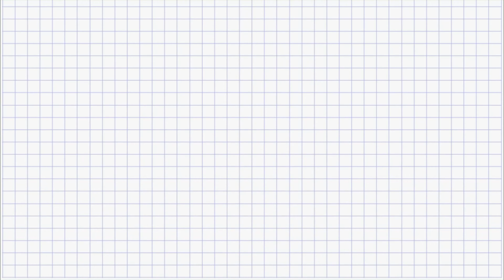Ulloriaq Nalliuppoq, 5 År - Vlog #13 (Season 7)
Takorloorsinnaagukku piviusunngortissinnaavat!